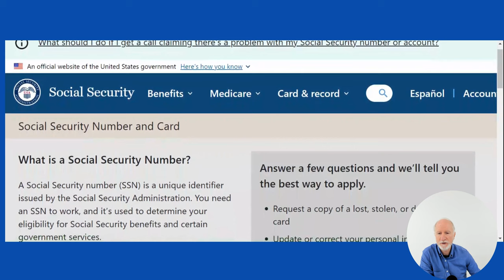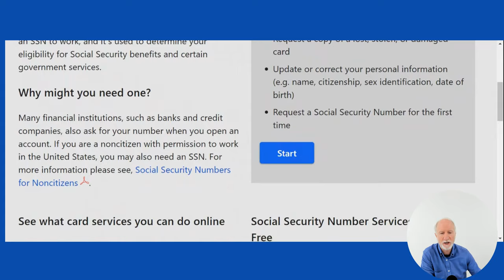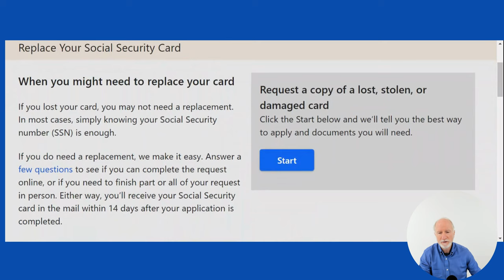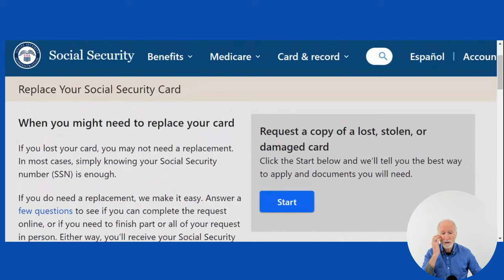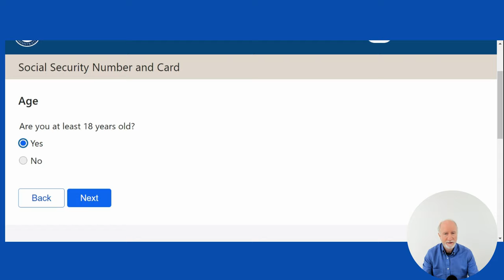Unlocking the Process: How to Get Your Social Security Card